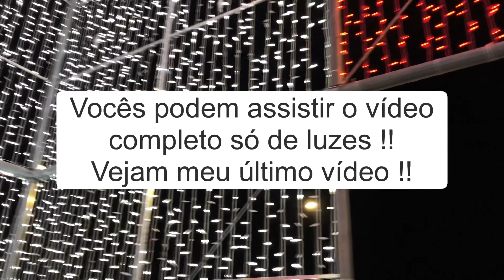VLOG #2 | UMA NOITE NO PARQUE DE DIVERSÕES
Hello Hello!! Neste vídeo decidi levar-vos comigo ao parque de diversões e este foi o resultado!